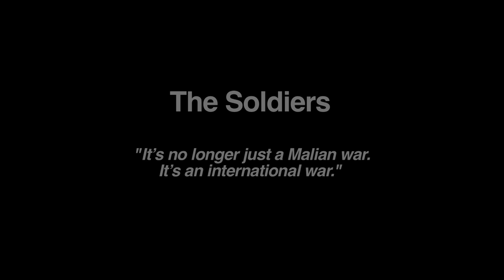The Soldiers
(This film is part of the Trouble in Timbuktu series produced by IRIN films.) Since the liberation of Timbuktu, the police and gendarmerie have returned to the city. The Malian army, as well as troops from regional states and France, also have a significant presence. Soon troops of the new UN peacekeeping mission will also be in place.
Still, jihadists have managed to stage several attacks and suicide bombings in what the regional army commander describes as the "asymmetric phase of the war."
An essential ingredient of shoring up security is greater and better state engagement with marginalized communities and rebellions, such as the separatist National Movement for the Liberation of Azawad (MNLA), which currently holds much of the northern region of Kidal and, notably, the town of the same name.
Another key step is revamping an army that is poorly trained, under-resourced and, in wake of a military coup in March 2012, deeply divided. A European Union Training Mission is currently working with groups of 700 at a time to create well-organized and combat-ready battalions
Also essential is addressing the military's human rights record, and ensuring that civilians from communities associated with rebel movements and terrorist groups are not subjected to abuses because of their suspected collaboration.